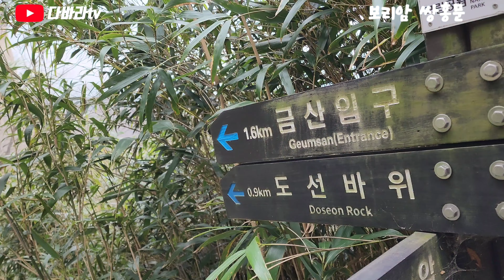여기가 중국인가 남해 보리암 쌍홍문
남해금산 보리암 올라가는 길목에 거대한 바위에 큰 구멍이 옆으로 하늘로
뚫린 기이한 바위가 있습니다